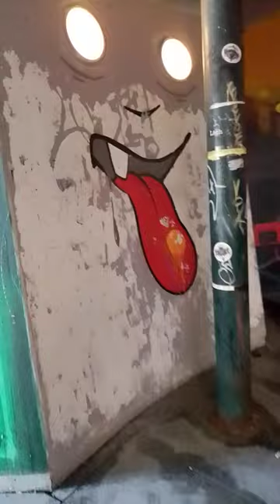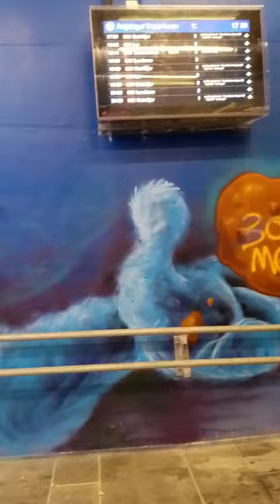We Tested 3 Graphite Brands Here's What's Best for Sketching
Looking for the best graphite pencils for sketching? Watch as we test 3 different brands to find out which one is the best for beginners and artists alike!
Find out which graphite brand is best for sketching in this video where we tested 3 different brands. If you're an artist looking for the perfect pencil, this video is for you! explorer What's Best for Sketching